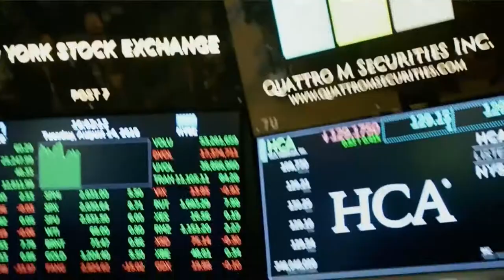First Move with Julia Chatterley - CNN International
Project: First Move with Julia Chatterley
Client: CNN International